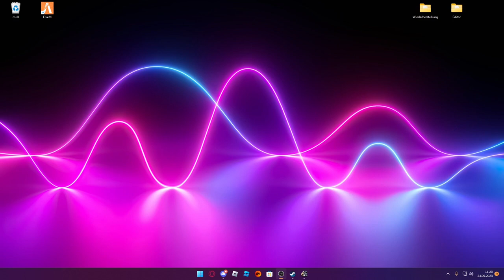Ich habe mir einen neuen LKW gekauft - ETS 2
➖ Werbung ➖

➖ Spiel  ➖
► Das Spiel was ich im Video Spiele!

➖ Mein Equipment ➖

➖ Hashtags➖